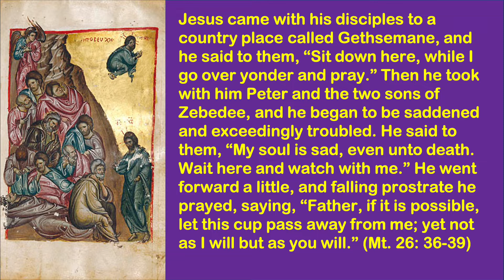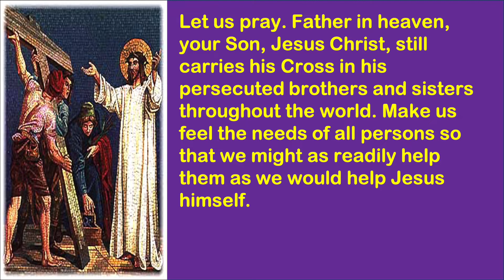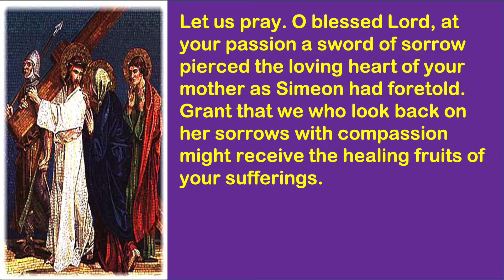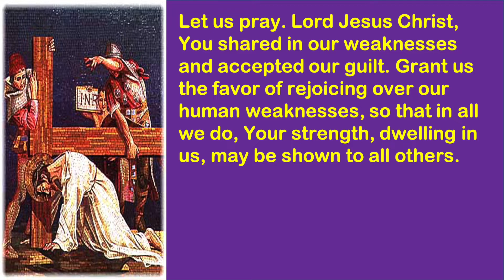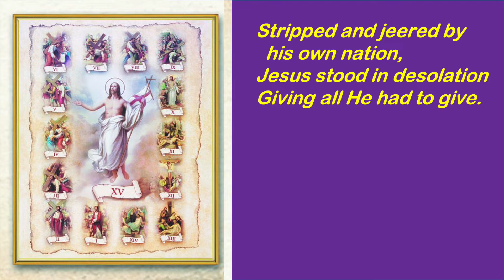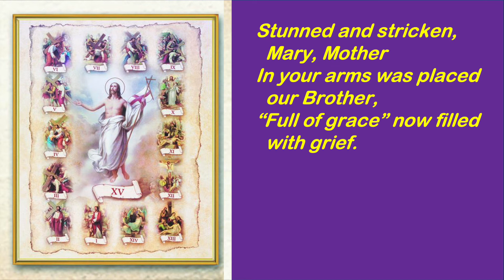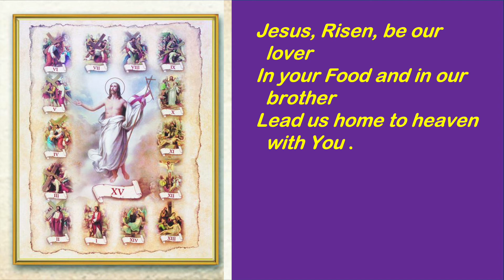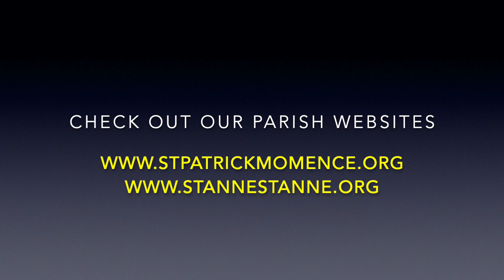2021 Stations of the Cross Online Service for the Border Town Parishes of Kankakee County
2021 STATIONS OF THE CROSS ONLINE SERVICE FOR THE BORDER TOWN PARISHES OF KANKAKEE COUNTY

Fr. Pete Jankowski offers this special Stations of the Cross Service on location at the National Shrine of St. Anne (St. Anne, IL). Fr. Pete celebrates this service on behalf of the parishioners of St. Patrick's Church (Momence) and the National Shrine of St. Anne (St. Anne). Everyone is invited to our indoor liturgies at the border town parishes (we have plenty of room)! Just make sure you you bring a mask, practice social-distancing and sign up when you enter the church.